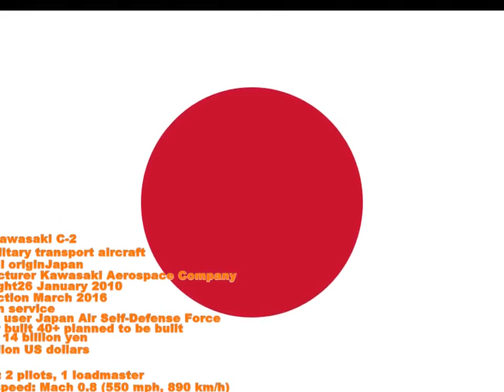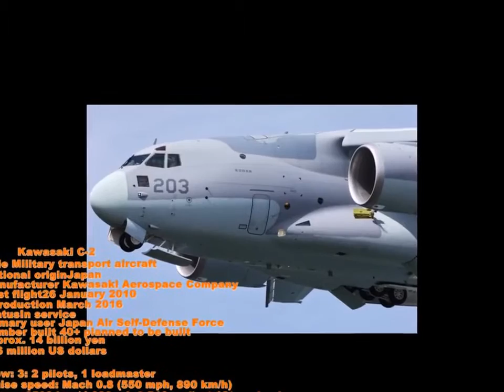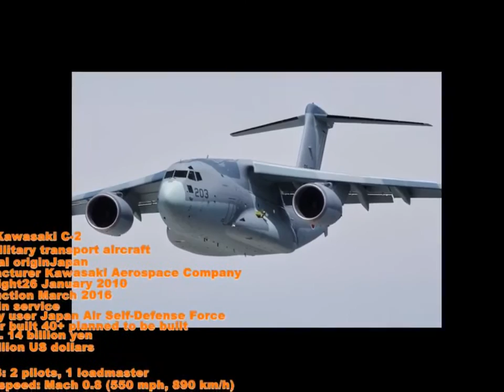Japan's Kawasaki C 2 Air long range, high speed military transport aircraft